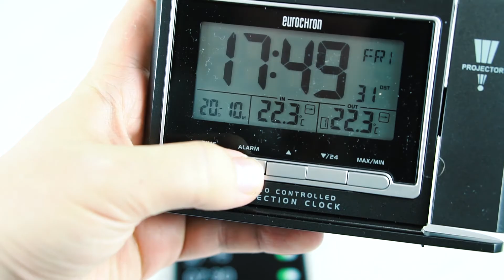Radiostyret alarmklokke vækkeur Eurochron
Projektion af klokkeslæt og temperatur på væg og loft. Indendørs og udendørs temperatur. Natlys-funktion. Visning af temperatur.